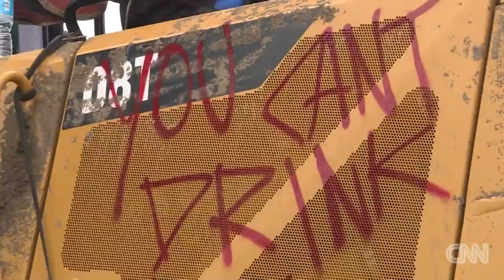Oil pipeline in North Dakota in limbo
The Dakota Access oil pipeline has caused a lot of controversy in North Dakota.